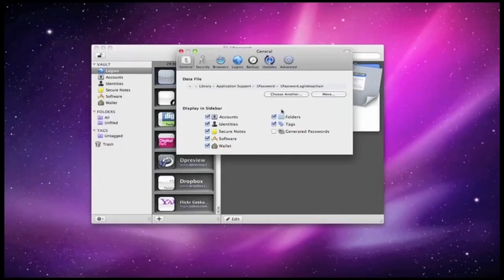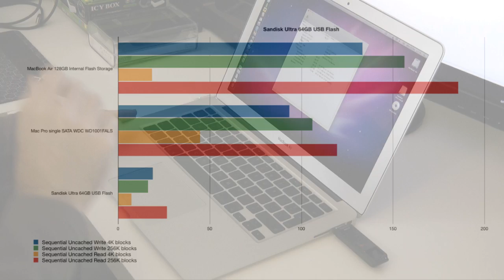Apple MacBook Air 2010 Storage Upgrade 1 - Sandisk Ultra 64GB USB Flash Drive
Apple MacBook Air 2010 Storage Upgrade 1 - Sandisk Ultra 64GB USB Flash Drive. Save some money and don't buy the 256GB version of the MacBook Air! In this video I show you an alternative.